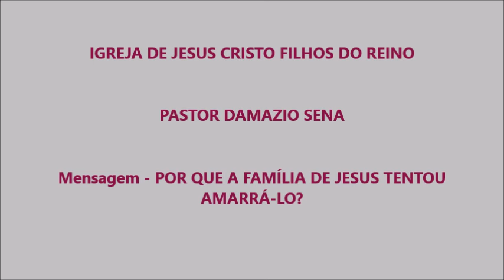Mensagem - POR QUE A FAMÍLIA DE JESUS TENTOU AMARRÁ LO?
A Paz, amados! Nesta mensagem observamos que a princípio a família de sangue de Jesus, Maria sua mãe e seus irmãos e irmãs, não compreenderam de pronto, a missão do Senhor. Jesus via além do parentesco de sangue, e abrindo a porta da graça acolheu muitas pessoas que eram submissas a vontade de Deus, chamando-os de sua Família. Assista esta mensagem, edifique sua fé na verdade. Pastor.